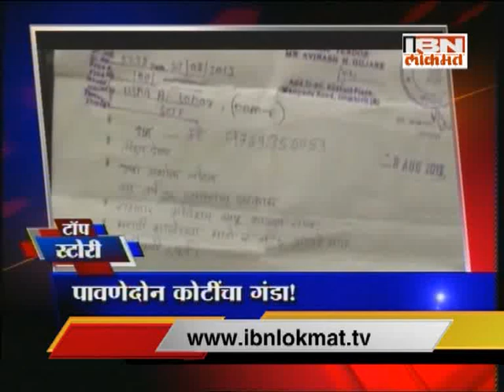IBN Lokmat Top Stories (evening) 19 September 14